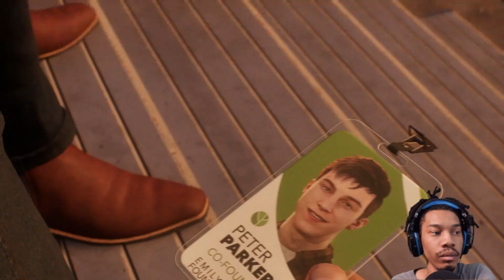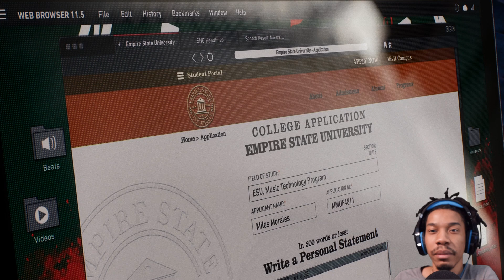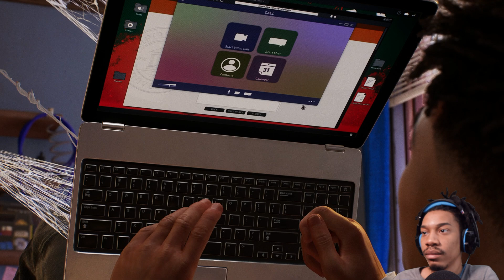[Marvel] Spider-Man 2 Gameplay (Part 2)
[Social Media]

Im only getting better, its a learning experience give me your time and support, Thanks.

[OUTRO]
Art - (8 bit pixel) "Aesthetic Japan Street" by (Fahad Khan)